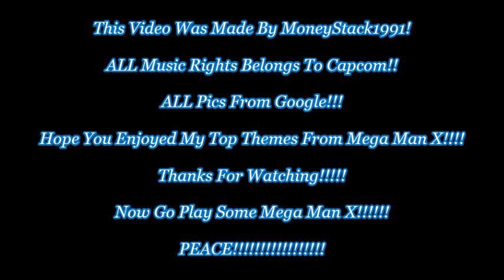My Top 50 Mega Man X Themes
My Top 50 Themes in ALL Mega Man X games! Tell me what you thought of my list down below in the comments! ALL music owned by Capcom!